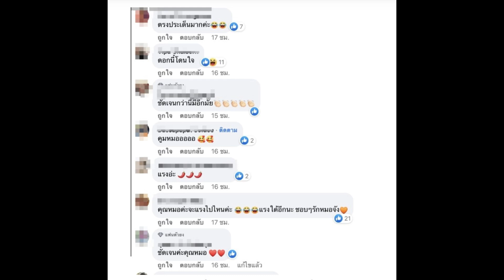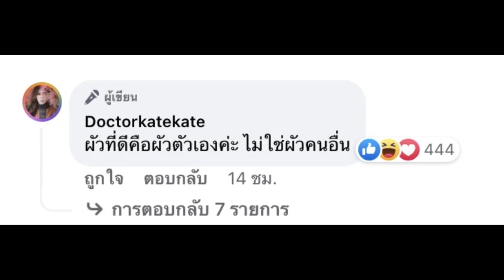หมอของขวัญ” เคลื่อนไหวเจ็บจี๊ด หลังสาวคนใหม่ “หนุ่ม กะลา” แสดงจุดยืนชัดเจน